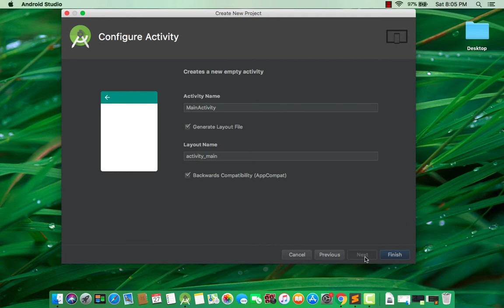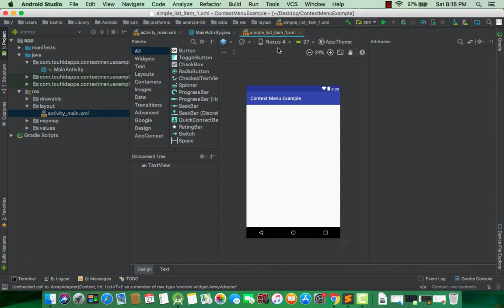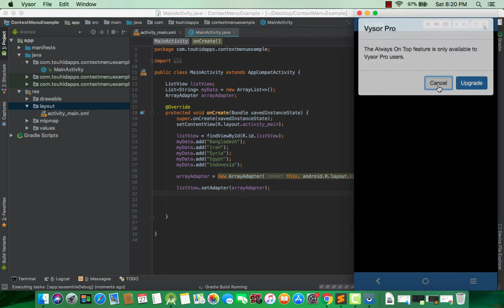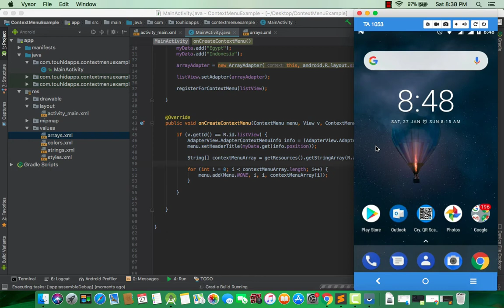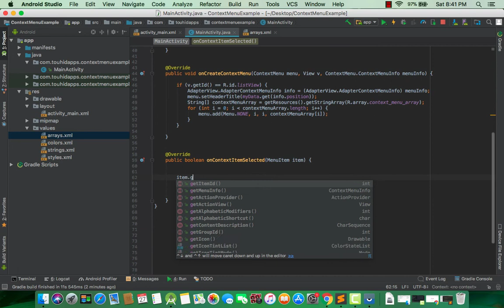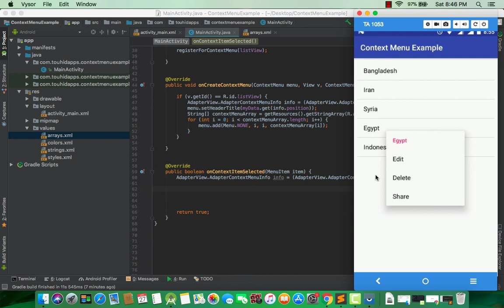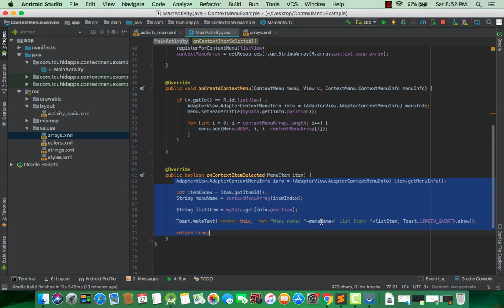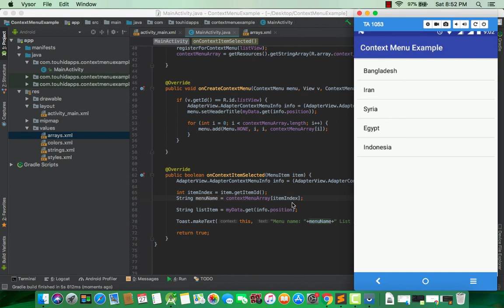Android Context Menu - Android Bangla Tutorial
How to make android context menu - Android bangla tutorials.
এন্ড্রয়েড এর কনটেক্সট মেনু তৈরী করা